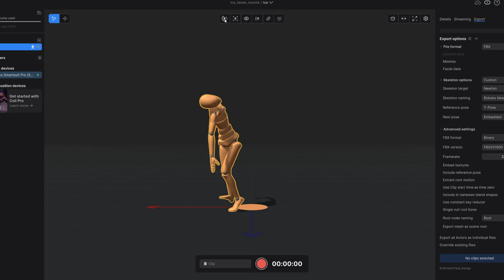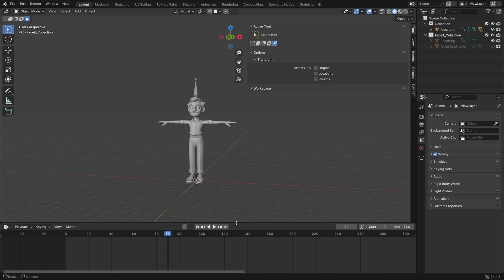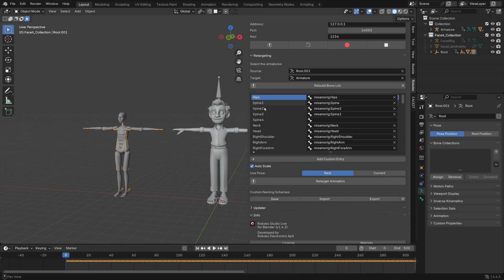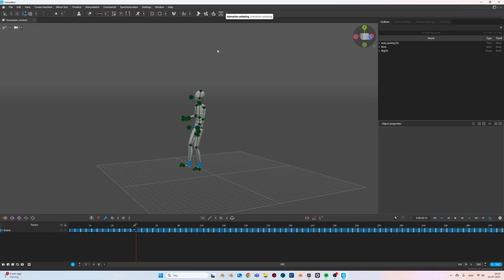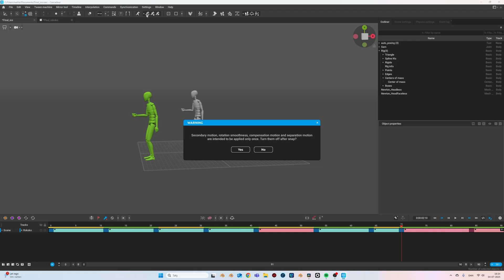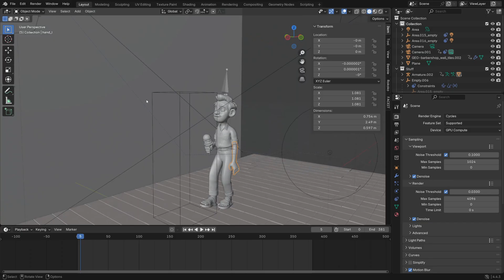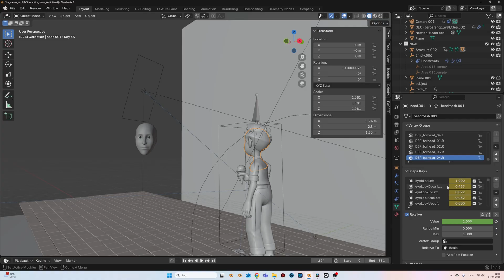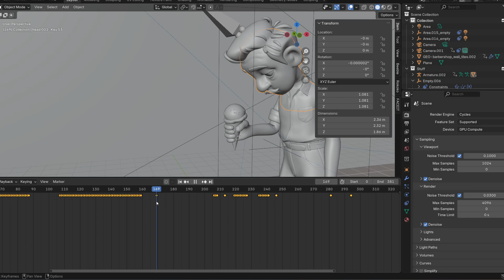Easy High-Quality Animation in Blender with Rokoko & Cascadeur (Step-by-Step Tutorial)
Learn how to create professional-quality animation in Blender easily! In this tutorial, I’ll show you how to combine Rokoko's motion capture with Cascadeur's AI-assisted animation tools to quickly achieve smooth, lifelike character movement—perfect for games, films, and more.

✅ What you’ll learn:

Setting up Rokoko motion capture

Enhancing animation with Cascadeur

Importing into Blender for final polish

Tips for clean, realistic movement

Use my Discount: 5 procent off all orders: RKK_ANIMATABLE

Add-ons you should have for Blender!

Another way to support my journey!

"Animatable breathes life into imagination—one frame at a time!"